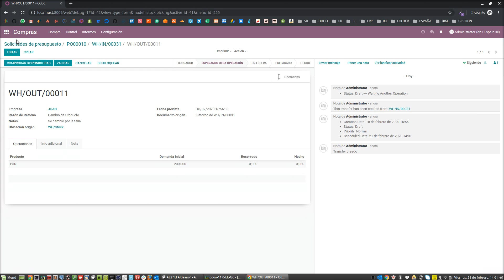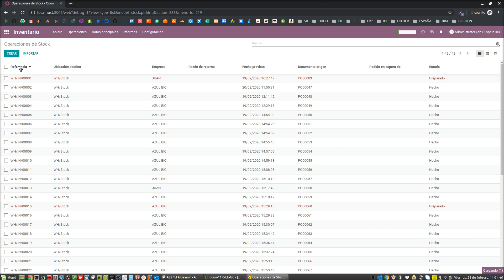Odoo ERP - Razón de Retorno